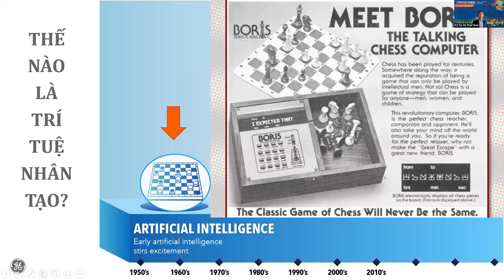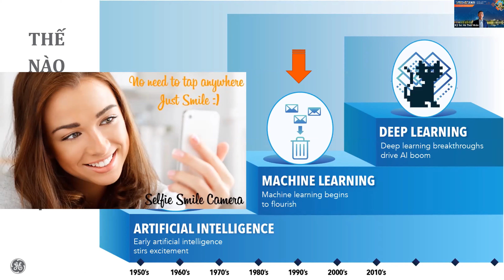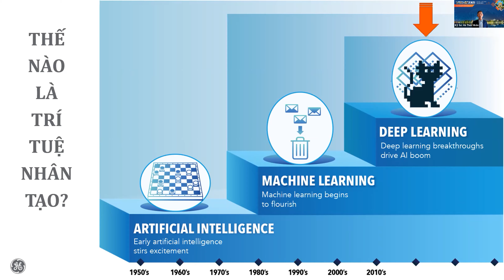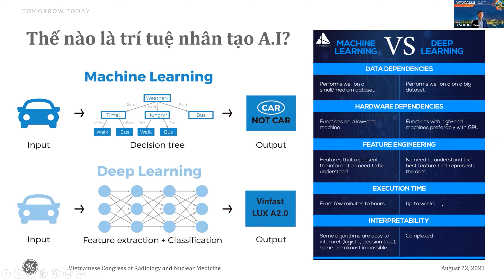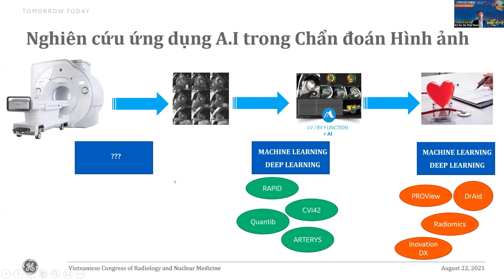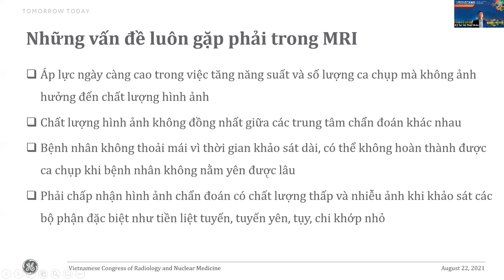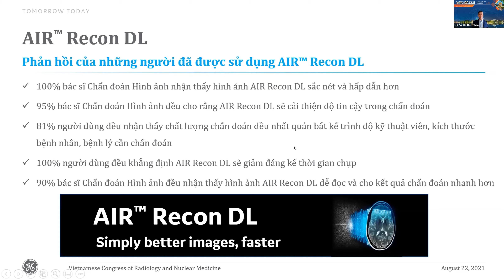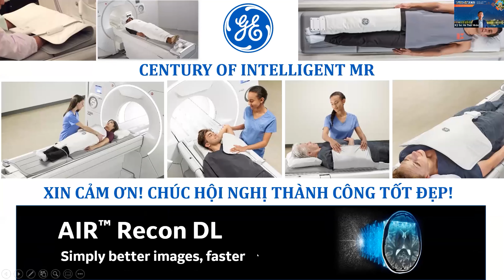AI thay đổi MR từ gốc rễ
GE Healthcare Việt Nam